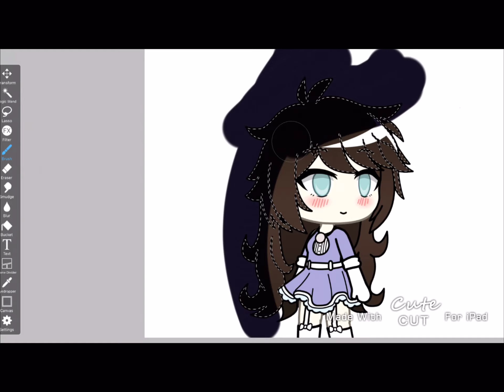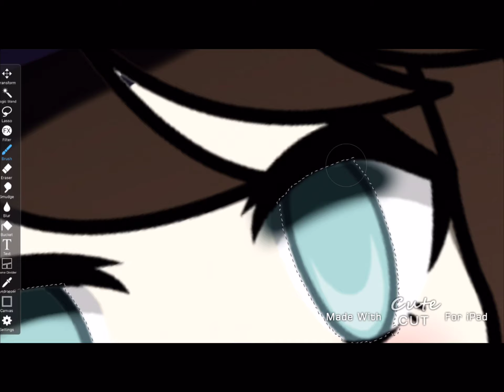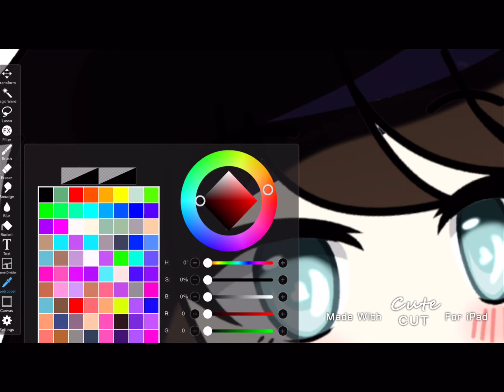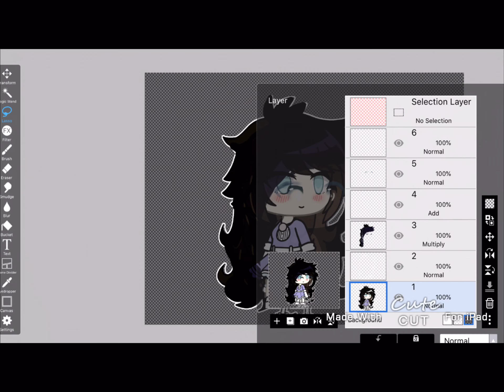The(not so helpful)tutorial video.